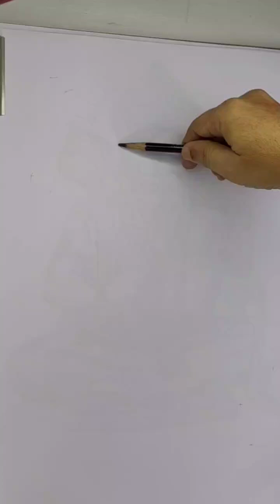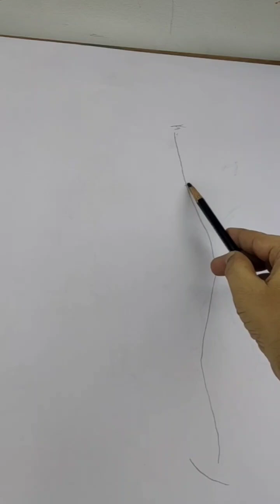Preparation for Elementary - Intermediate drawing grade exam.Memory drawing 5